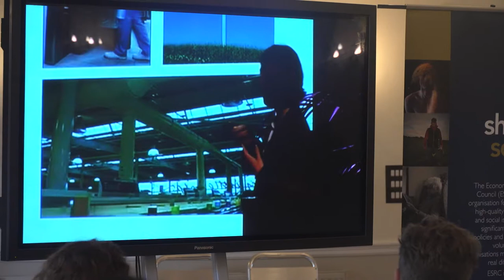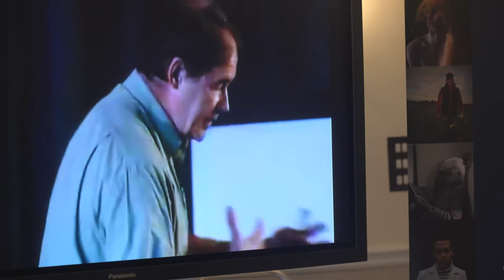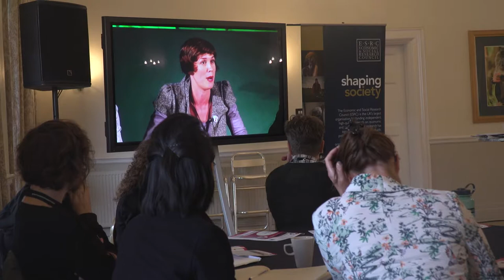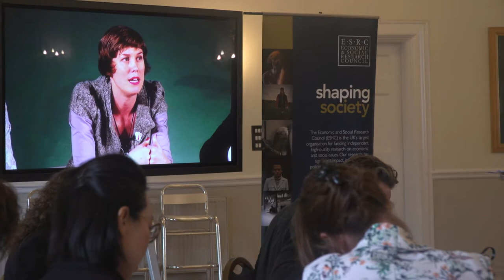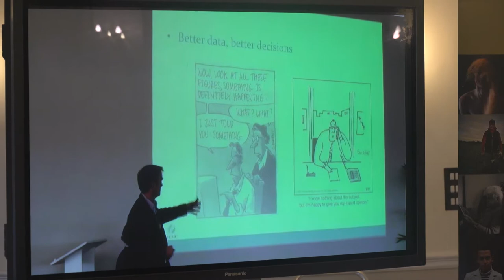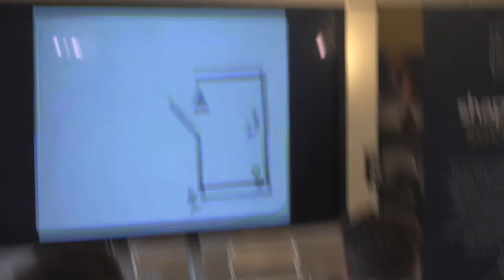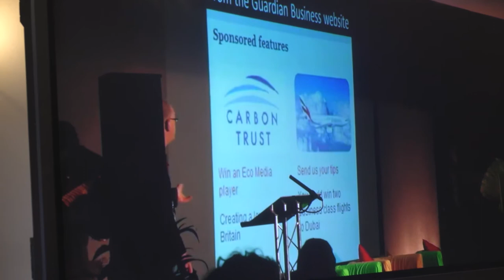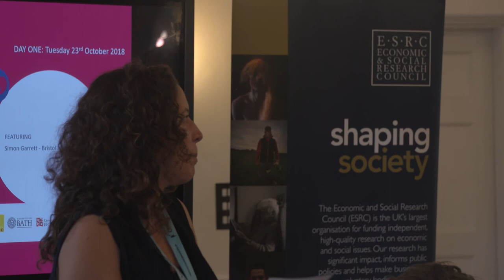Too Big To Ignore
Hosted by Simon Garrett, Head of Learning and Conservation, Bristol Zoo Gardens

In 2018, environmental narratives have been dominated by the tidal wave of public interest in plastic waste, with industry and policy scrambling to keep up. Looking ‘Beyond Plastics’, what are the turning points and tipping points that transform public interest into private sector change? What is the role of personalities and celebrities in galvanising public discourse and how can we use the tools of horizon scanning to see what’s coming next?

This session was supported by the Economic and Social Research Council